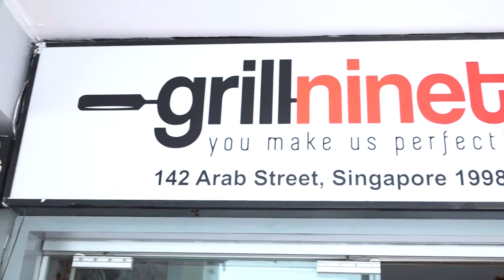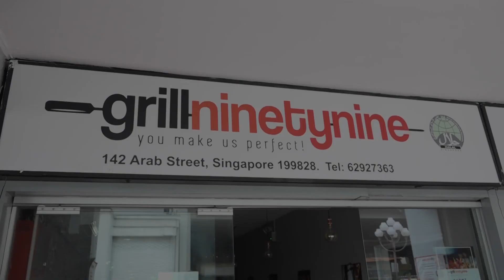Who became the real turtle?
True to sharing genuine food reviews, travel destinations, gym routines and places of interest. I am a host and food connoisseur who likes to explore different avenues of life.